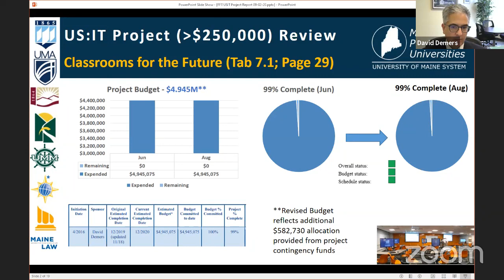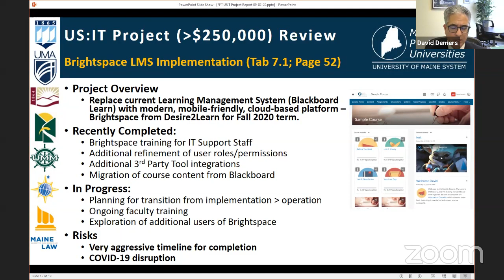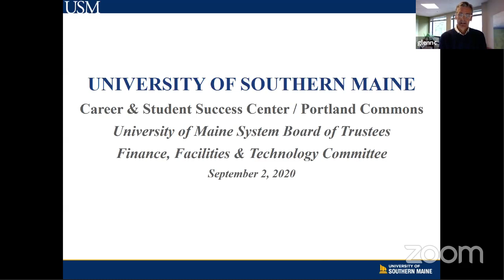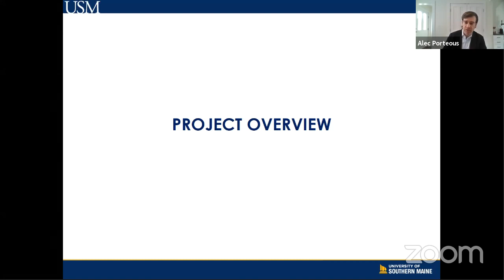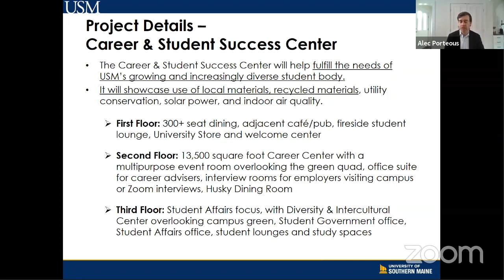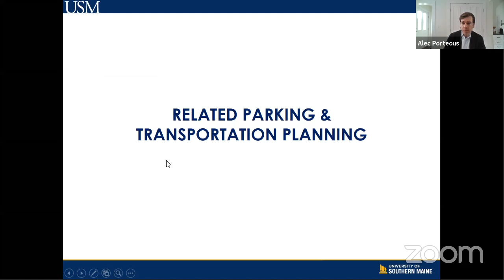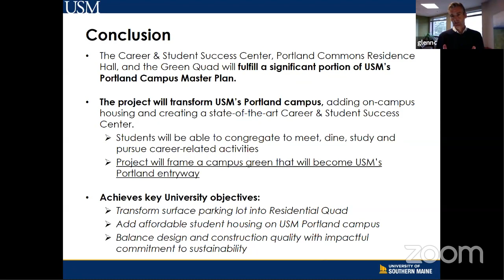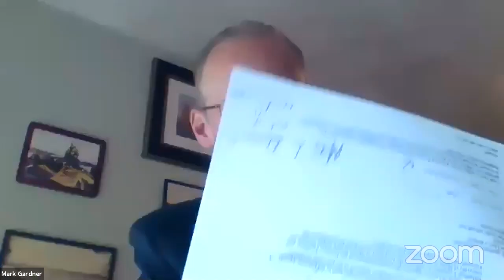Finance, Facilities, & Technology Committee Meeting - September 2, 2020